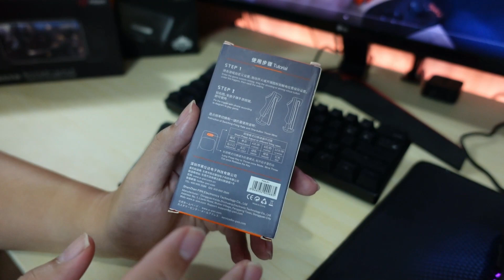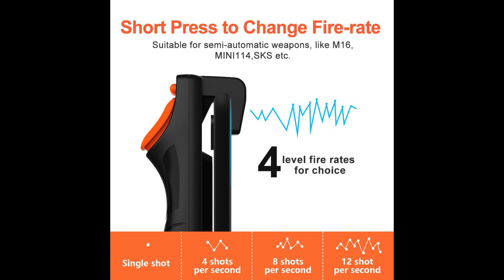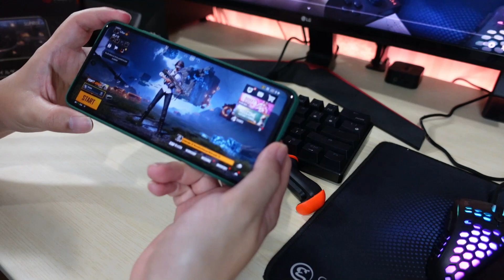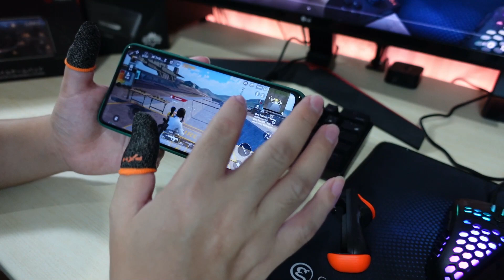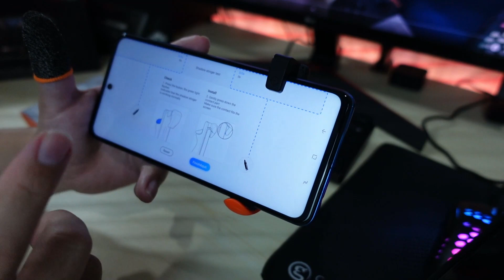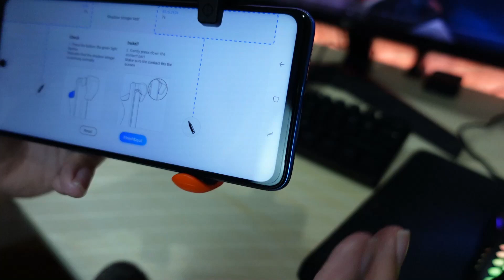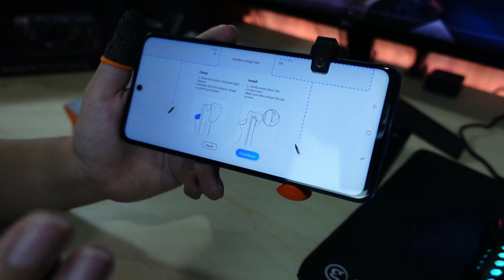BELI TRIGGER PUBG MOBILE BONUS SARUNG JEMPOL - UNBOXING & REVIEW PXN P1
💼Bisnis enquiries
🎥Camera:
Panasonic Lumix G7
🛍️Toko: